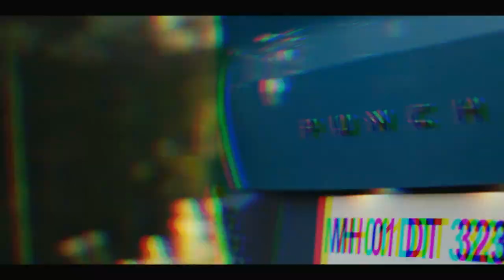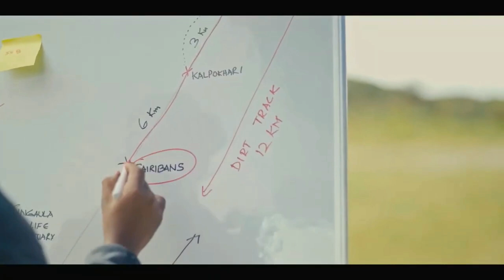Tata Punch Trailer | Offroad | Mountain Climbing | Power | Drive Modes | Safety | Stability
Hello guys aaj dekhane wale hai Tata Punch Offroading.